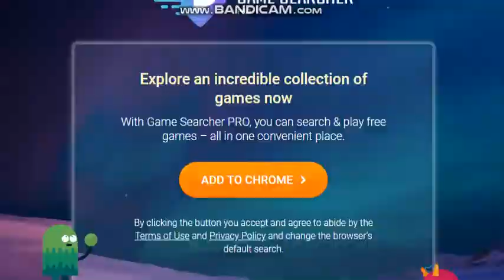dawn crumhorn clip6 part 1